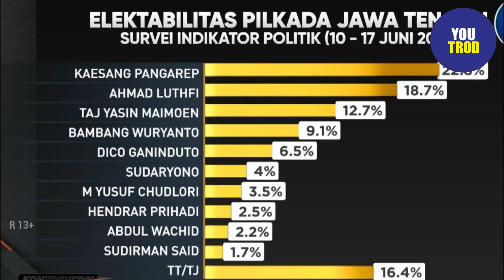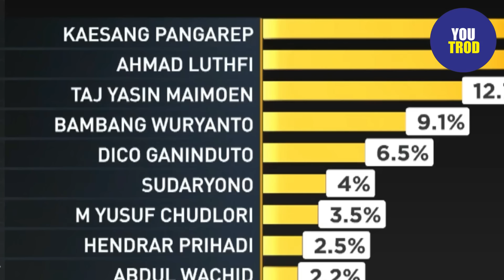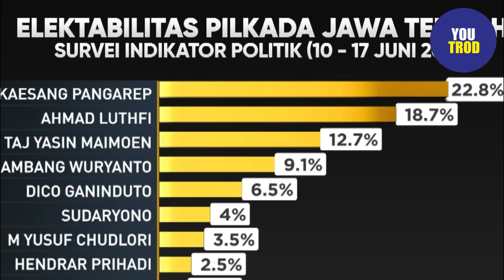NGAKAK! CHERYL TANZIL PSI DIBUAT BAD MOOD OLEH ADIAN